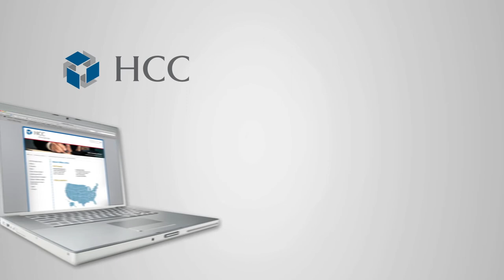Why HCC Surety Group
HCC Surety Group is a nationwide provider of Surety Bonds. Contact HCC Surety Group for your contract bonds, commercial bonds, contract bonds and court bonds.

HCC Surety Group is division of HCC Insurance Holdings, Inc. (HCC), a leading international Specialty Insurance group with one of the strongest financial ratings in the industry.

HCC Surety Group's primary underwriting companies, American Contractors Indemnity Company, United States Surety Company and U.S. Specialty Insurance Company, are rated AA (Very Strong) by Standard & Poor's and A+ (Superior) by A.M. Best Company.

HCC trades on the New York Stock Exchange under the symbol "HCC."